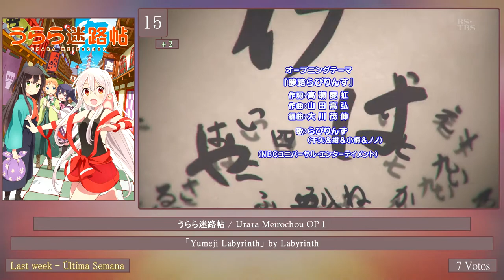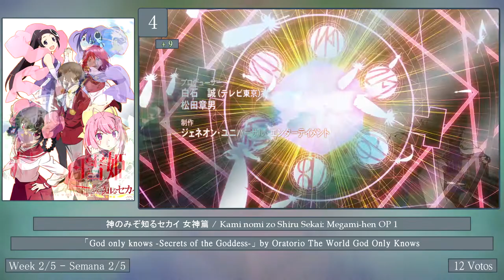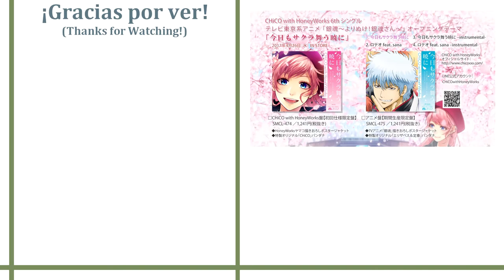The Top 20 Anime Openings | 31 de Marzo 2017 | Top # 136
♫→ Música del INTRO ═「Knew day」by (K)NoW_NAME:Ayaka Tachibana.

♫→ Música del OUTRO ═ 「Kyou mo Sakura Mau Akatsuki ni」by CHiCO with HoneyWorks.

→ Como votar?

» Únicamente se puede votar en los comentarios de los vídeos de Tops 20. Se vota en el vídeo del Top mas reciente del canal.
→ Horarios:

» Los TOPS se hacen cada semana y se publica los días Viernes.
» No se puede votar los Jueves ya que ese mismo día edito y renderizo el vídeo para ya tenerlo listo para el Viernes.
→ Reglas:

» Openings con su idioma original.
» Pueden entrar Openings de Series TV, OVAs, Películas y Videojuegos (Japoneses).
» Solo puedes votar como máximo 6 Openings que estén dentro del Top.
» ¿Quieres añadir nuevos Openings? Puedes votar como máximo 3 Openings, para saber que Openings no están disponibles, mira la siguiente publicación de Facebook
» Como máximo puede haber nada mas 1 Opening de un solo anime dentro del Top, contando si tienen mas de 1 temporada. (También cuentan los videojuegos y las series, Fate, Tales, etc. aunque no tengan un parecido las diferentes series que cuenta cada una).
» Si solo votas por openings nuevos sin considerar los que ya estan dentro del top, no se tomara en cuenta tus votos.
♫→ Openings Recomendos:

Aoharu x Kikanjuu » OP 1 "The Bravest Destiny" by Toy☆GunGun

Akagami no Shirayuki-hime » OP 1 "Yasashii Kibou" by Saori Hayami

♫→ Lista Top 20:

20. Last Exile: Ginyoku no Fam » OP 1 "Buddy" by Maaya Sakamoto
19. Sakurasou no Pet na Kanojo » OP 1 Yume no Tsuzuki" by Konomi Suzuki
18. Inazuma Eleven Go: Chrono Stone » OP 1 Jounetsu de Mune ATSU!" by T-Pistonz+KMC
17. Ookiku Furikabutte: Natsu no Taikai-hen » OP 1 "Natsuzora" by Galileo Galilei
16. Chain Chronicle: Short Animation (OVA) » OP 1 "REASON" by The Sketchbook
15. Urara Meirochou » OP 1 "Yumeji Labyrinth" by Labyrinth
14. TRICKSTER » OP 2 "Unmei Dilemma" by Azusa Tadokoro
13. White Album 2 » OP 1 Todokanai Koi '13'" by Rena Uehara
12. Kino no Tabi: The Beautiful World » OP 1 "All the Way" by Mikuni Shimokawa
11. Super Lovers 2 » OP 1 "Hare-iro Melody" by Yuusuke Yata
10. Pokemon » OP 5 "Ready, Go!" by Naomi Tamura
9. Little Witch Academia » OP 1 "Shiny Ray" by YURiKA
8. Bokurano » OP 1 "Uninstall" by Chiaki Ishikawa
7. Bakugan Battle Brawlers: Gundalian Invaders » OP 1 "Ready GO!" by Sissy" by Sissy
6. All Out!! » OP 1 "Flower" by Lenny code fiction
5. Fate/kaleid liner Prisma☆Illya » OP 1 "starlog" by ChouCho
4. Kami nomi zo Shiru Sekai 3 » OP 1 "God only knows -Secrets of the Goddess-" by Oratorio The World God Only Knows
3. Youjo Senki » OP 1 "JINGO JUNGLE" by MYTH & ROID
2. Fuuka » OP 1 "Climber's High!" by Manami Numakura
1. KonoSuba! » OP 1 "fantastic dreamer" by Machico
♫→ Opening Completo:

15.「 ? ? ? 」